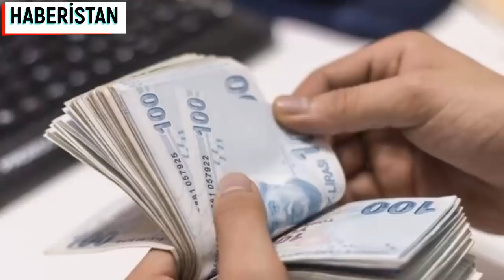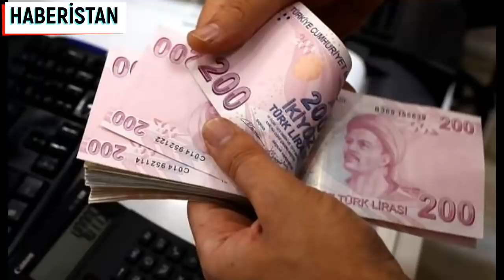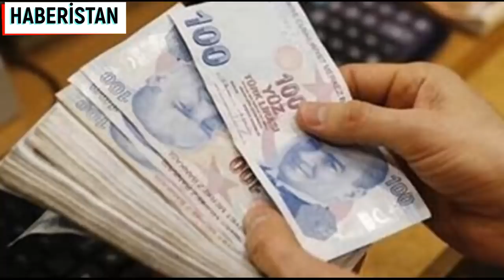EMEKLİ İÇİN FLAŞ GELİŞME TAKVİYE GELİR MÜJDESİ EMEKLİ HABERİ